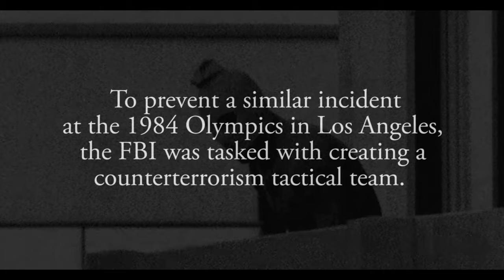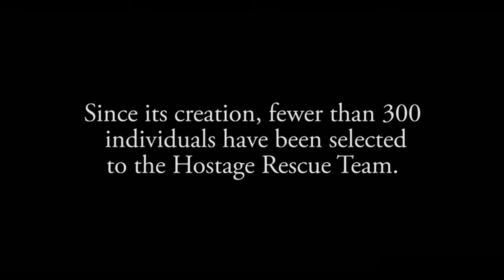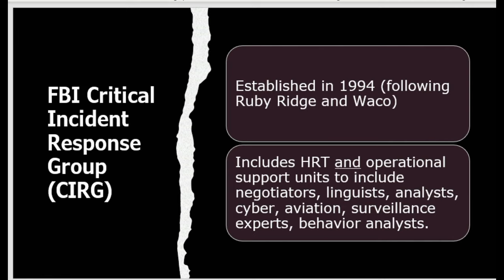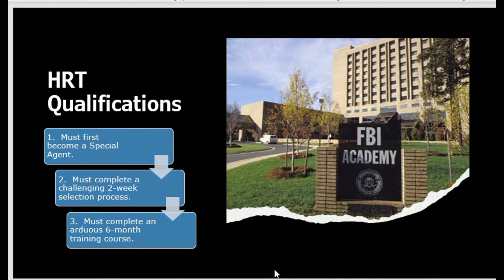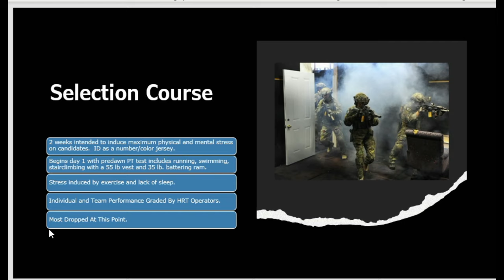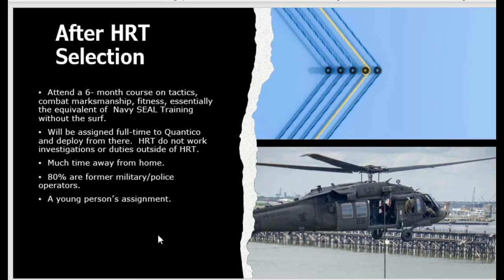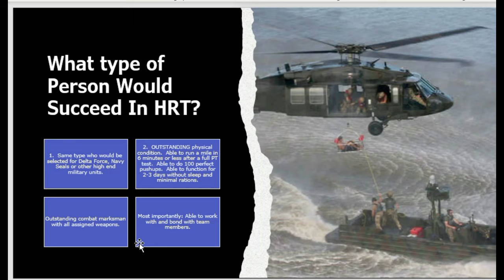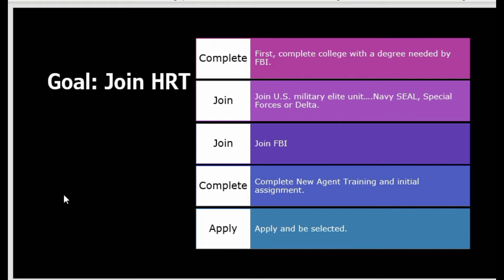What Type Of Person Is Successful In the FBI HRT?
The FBI HRT was founded almost 40 years ago and is the only Tier 1 civilian counterterrorist unit in the United States.  This short video explains the history, work, selection process and duties of HRT as well as how someone who is interested in this highly elite unit can best prepare.